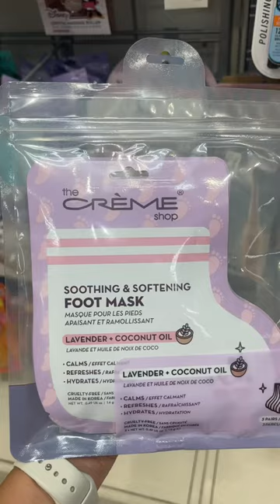Self care finds @tjmaxx 🛁🫧